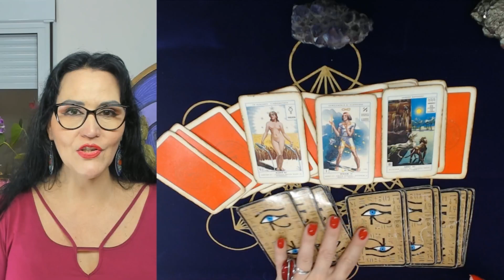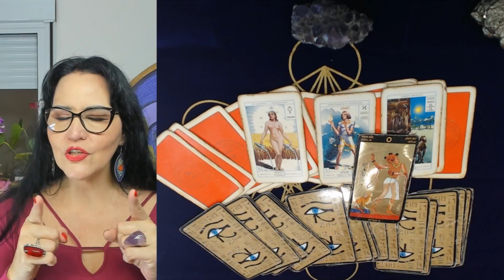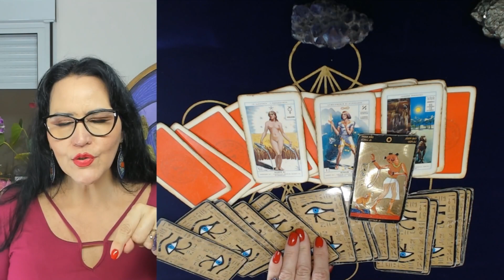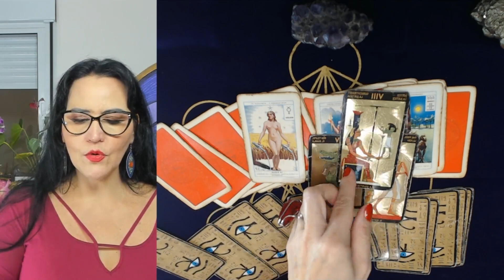PEIXES - PREVISÕES JUNHO 2023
Tudo que você precisa saber para o signo de PEIXES para Junho 2023.

Dia 24/06/2023 – AO VIVO – das 13H às 14:30h (BR) 17H às 18:30H (PT)
VALOR: BRASIL - R$ 53,00 (Pix ou transferência)
EVENTO ÚNICO - NÃO PERCA ESTA OPORTUNIDADE